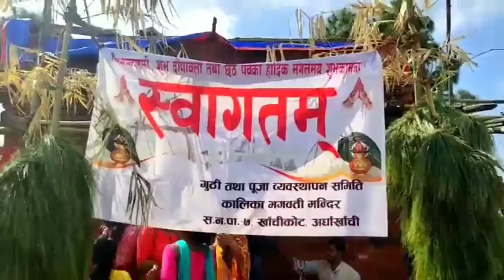खाँचीकोटको भगबती मन्दिरमा सराय मेला सम्पन्न